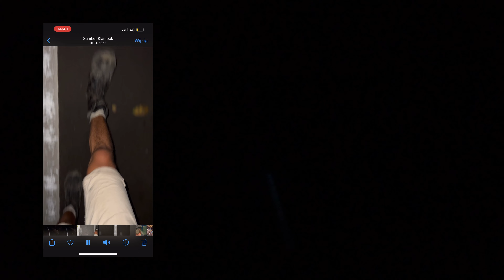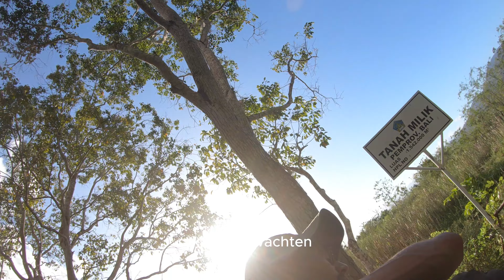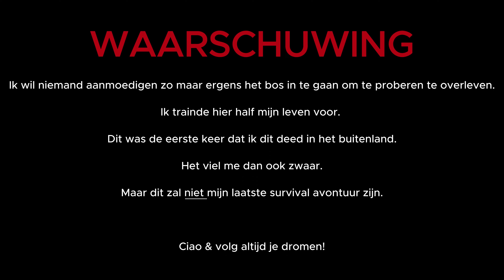van afzien naar puur geluk in milliseconden | SURVIVE PART 2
Het vervolg op het wildkamperen in Bali zonder voedsel.